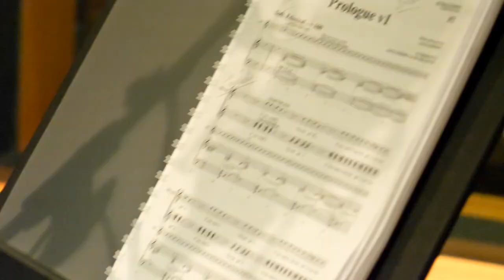New musical 42 BALLOONS announces extra date added to West End concert series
Award winning producers Andy and Wendy Barnes from Global Musicals (Six, The Choir of Man, Pieces of String, Lift) together with Kevin McCollum from Alchemation (In The Heights, Avenue Q, Rent, Mrs Doubtfire, The Notebook) are pleased to announce that tickets are now on sale for an extra performance of the staged concerts of new musical '42 Balloons' by Jack Godfrey, currently in development through their sister company Perfect Pitch, an entity dedicated exclusively to creating, developing and promoting new contemporary British musicals.

The concerts will be staged at the Vaudeville Theatre, currently home to West End musical SIX, on Monday, 14 November at 7.30pm, Monday, 21 November at 7.30pm and Monday 28 November at 2.30pm, and now at 7.30pm in addition.

'42 Balloons' has been in development with Perfect Pitch for the last three years and a number of music and choreography workshops have taken place during that time along with the recordings of a few of the songs, one of which - '42 Balloons and a Lawnchair' - was released in 2021 on Perfect Pitch’s Rise:Up YouTube channel

The staged performances are the culmination of this development and a chance for an audience to see the full show for the first time.

'42 Balloons' has been written by Jack Godfrey whose other works include 'This is a Love Story' (Dundee Rep) and 'Babies' (YMT:UK). The concerts are directed by Ellie Coote, who also serves as dramaturg, with choreography by Alexzandra Sarmiento, orchestrations and musical supervision by Joe Beighton, sound design by Paul Gatehouse and scenic and costume design by Libby Todd. Flynn Sturgeon will be the musical director with casting by Pearson Casting.

The cast includes Jordan Broatch, Madeline Charlemagne, Eloise Davies, Evelyn Hoskins, Melissa Jacques, Lemuel Knights, Garry Lee, Charlie McCullagh, Laura Dawn Pyatt, Travis Ross, Dillon Scott-Lewis, and Amelia Walker.

The 2nd of July 1982. Larry Walters, a truck driver, flies sixteen thousand feet above Los Angeles, using a lawn chair and 42 helium-filled weather balloons.

 No, seriously.

42 BALLOONS tells the story of how Larry, with the help of his girlfriend Carol, defied gravity and FAA airspace regulations to make his lifelong dream a reality.

Inspired by a highly improbable true story, and featuring an original 80s-pop-inspired score, 42 BALLOONS is an exhilarating new musical about stupid dreams and doing whatever it takes to achieve them.

Tickets will be priced at £25 through the whole house.

Andy and Wendy Barnes said, “It is always a nerve-wracking moment when you put a brand-new musical in front of an audience for the first time, but 42 Balloons is one of the most exciting new musicals we have ever add the pleasure to develop and produce. It’s an inspiring story about real people that offers an insight into how far someone will go to achieve their ambitions and what happens if it’s not what you expected it to be, and Jack’s original music takes you right back to the 80’s when the show is set.”